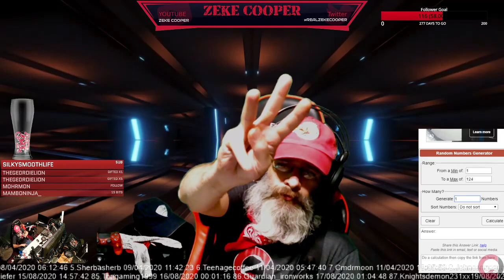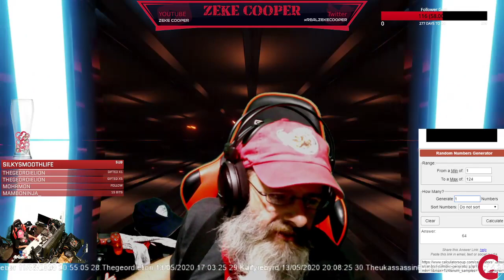COD WAR Zone with, Cooper Cam , technical difficulties, Throw Cooper a Treat, new video snipes + m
COD War Zone a, Cooper Cam , Text to speech., technical difficulties, and much more. Some songs provided courtesy of Omonoko.